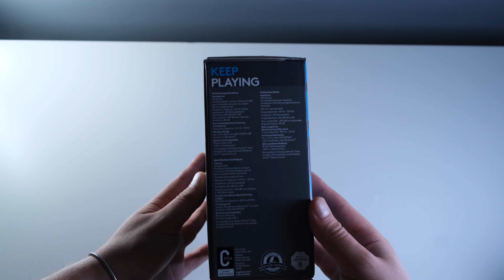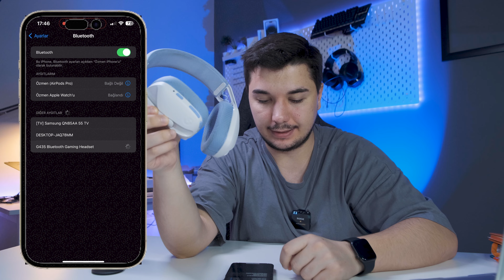Logitech G435 Oyuncu Kulaklığı İnceleme - Çok hafif!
Bu videoda Logitech G435 kablosuz oyuncu kulaklığını 3 aydır nasıl kullandığımı ve neleri sevip sevmediğimi anlatıyorum. Logitech G435, ultra hafif, çok yönlü ve uygun fiyatlı bir kulaklık arayan oyuncular için ideal bir seçim. Hem PC, hem konsol, hem de mobil cihazlarla uyumlu olan bu kulaklık, hem USB dongle, hem de Bluetooth bağlantısı sunuyor. Böylece istediğiniz cihaza kolayca geçiş yapabiliyorsunuz.

Logitech G435'in tasarımı da oldukça şık ve rahat. Kulaklık sadece 165 gram ağırlığında ve kafa bandının içi boş, bu da başınızda fazla baskı hissetmemenizi sağlıyor. Kulak yastıkları da hafızalı köpükten yapılmış ve kulağın şekline göre derinliği değişiyor. Kulaklık üzerindeki tuşlarla ses seviyesini, mikrofonu ve eşleşmeyi kontrol edebiliyorsunuz. Ayrıca kulaklık üzerindeki RGB led, pil durumunu ve bağlantı modunu renklerle gösteriyor.

Logitech G435'in ses kalitesi de oldukça iyi. 40mm neodimyum sürücüler, 20Hz - 20Khz frekans aralığı ve 45 Ohm empedans sunuyor. Oyunlarda sesleri net ve dengeli duyabiliyorsunuz. Ayrıca kulaklıkta çift gömülü huzmeli mikrofon bulunuyor. Bu mikrofon, arkadaşlarınızla konuşmak için yeterli, ancak profesyonel bir streaming için uygun değil.

Logitech G435'in pil ömrü de 18 saat olarak belirtiliyor. Kulaklığı USB-C yuvasından şarj edebiliyorsunuz. Ancak kulaklığın pil süresini yazılımda göremiyorsunuz, bunun için güç tuşuna basarak ledin rengine bakmanız gerekiyor. Ayrıca kulaklık Logitech G-Hub yazılımını desteklemiyor, bu da bazı kişiler için bir dezavantaj olabilir.

Sonuç olarak, Logitech G435, hafif, rahat, uygun fiyatlı ve çok yönlü bir kablosuz oyuncu kulaklığı. Eğer yüksek performanslı ve profesyonel bir kulaklık aramıyorsanız, bu kulaklık size göre olabilir. Bir sonraki videoda görüşmek üzere, hoşçakalın.